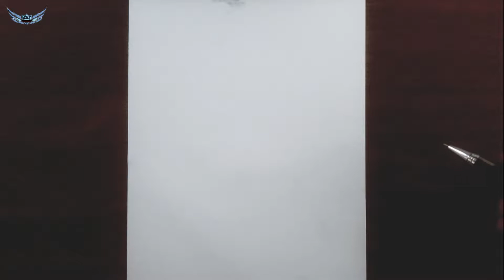Güzel Kız Resmi Nasıl Çizilir - Karakalem Çizimi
Güzel Kız Resmi Nasıl Çizilir - Karakalem Çizimi çalışması karakalem kız çizimi adım adım kolay ve basit kız çizimi kız resimleri kız cizmi elbiseli kız çizimi